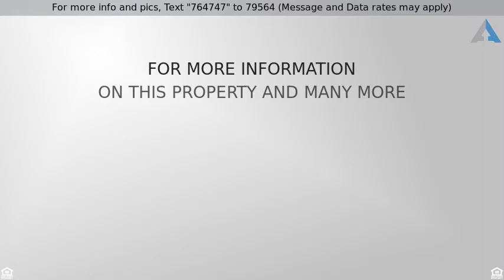Priced at $90,000 - 3921Highland Ave, Kansas City, MO 64110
Contemporary 4 Bedrooms, 3.5 Bathrooms, 2 Car

Great Opportunity to Own a Contemporary Home Featuring: 4 Bedrooms, 3.5 Bathrooms, 2 Car Garage, Fireplace, Basement, Formal Dining, All on a Level Lot. HUD Owned Property. Sold in as is condition.

Directions: 71 Highway to 39th, west on 39th 2 blks to Highland, left on Highland to house.

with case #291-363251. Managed